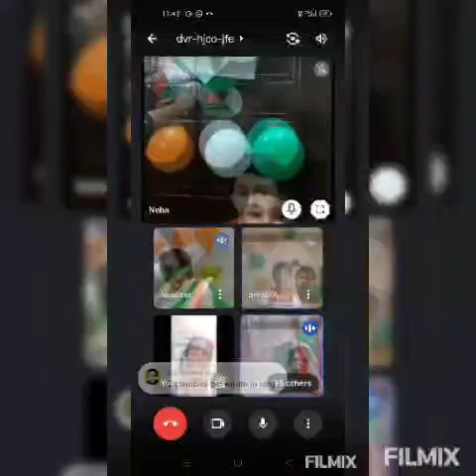LKG..2 🇮🇳🇮🇳🎊🎉🇮🇳🎉🎊DAVPS,HUDCO,BHILAI..Pre_ primary Wing ...2021